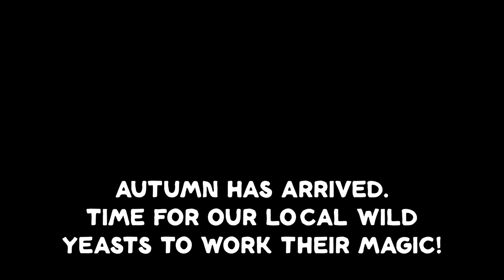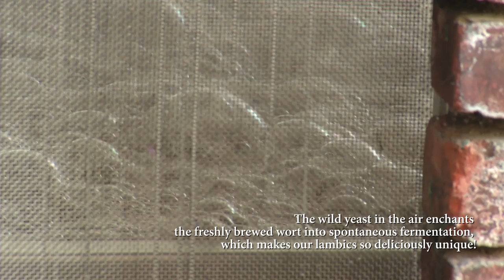Start of the lambic brewing season at Lindemans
October is an important month for every Belgian lambic brewer: it's the moment we can start brewing again! Discover what goes on at the brewery when the local wild yeasts work their magic again.